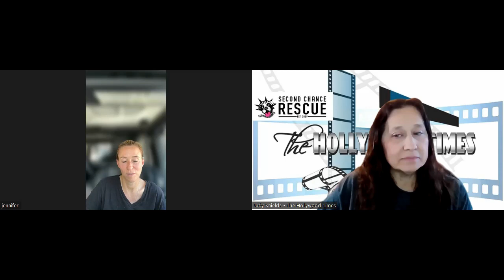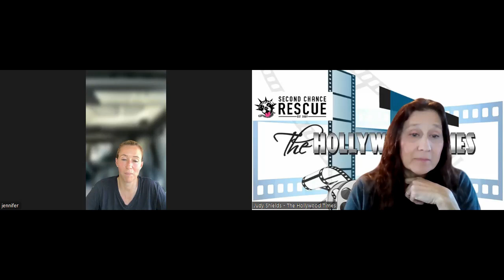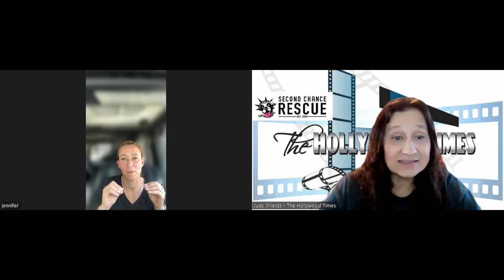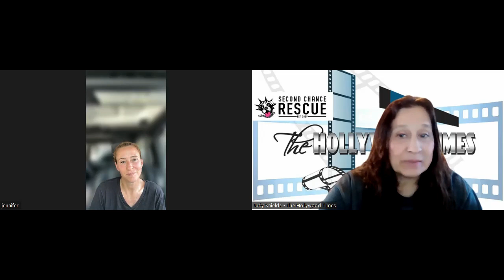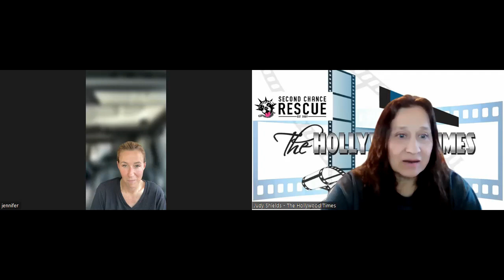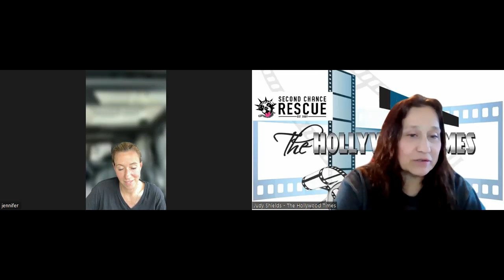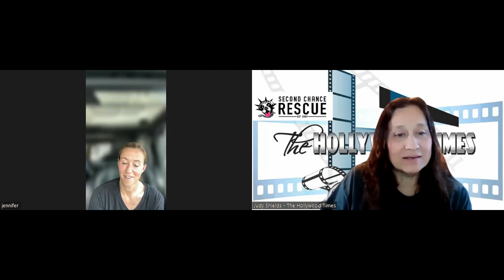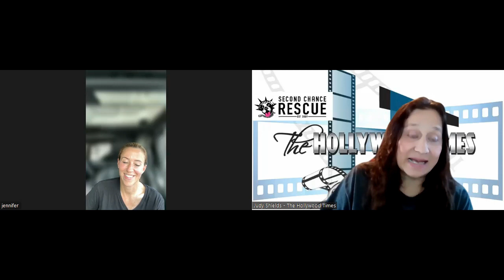Interview with Second Chance Rescue President Jennifer Brooks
NYC Second Chance Rescue Seeks Help to Save “The Mississippi 92” – Dogs in Distress.

NYC Second Chance Rescue has been moved to action by an alarming case originating in Mississippi. 92 dogs were being abused and hoarded. This is, by far, one of the most abusive cases that the Charity has ever seen.

When the images flooded their inbox, Jennifer Brooks, President of NYC Second Chance Rescue, immediately took a flight to Mississippi to see the situation first-hand.

When she arrived, 92 dogs were locked behind makeshift kennels with chains wrapped around their necks, prisoners suffering and living in the most inhumane conditions.

About NYC Second Chance Rescue:

NYC Second Chance Rescue is a 501(c)(3) non-profit organization established in 2009. With the help of a community of donors and supporters, the Charity has saved over 14,000 lives from an unimaginable fate. NYC Second Chance Rescue concentrates its efforts on large breed dogs and animals in need of critical life-saving care. These two criteria make up most of the euthanasias in the United States. Nine out of ten animals that enter NYC Second Chance Rescue were once set to be euthanized at a municipal shelter.

NYC Second Chance Rescue provides all levels of medical care and a healing and safe sanctuary for all pets through our foster care system and our Rescue Center. We do not discriminate on age, size, breed, or medical needs. We have a soft spot for pit-bulls, seniors, and hospice patients. We also love our community and believe that families should not be pulled apart because of financial restraints. The Charity offers free food and critical medical care for families running on hard times. These programs help keep families together and beloved pets out of the shelter system.